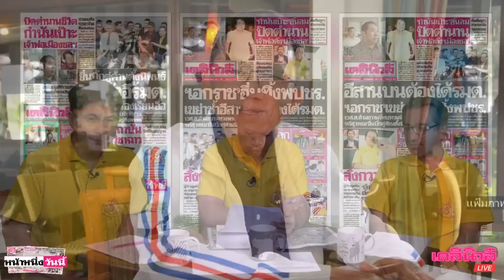น้อยใจถูกมองข้าม“เอกราช”พร้อมยกทีมส.ส.อีสานบน ออกจากพปชร.หากไร้ตำแหน่ง |เดลิ[HOT]นิวส์180662